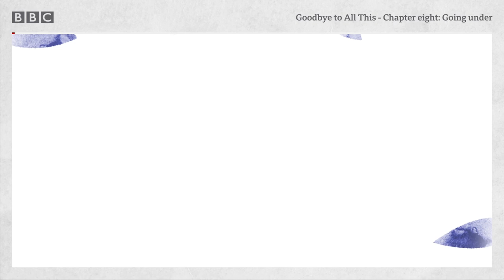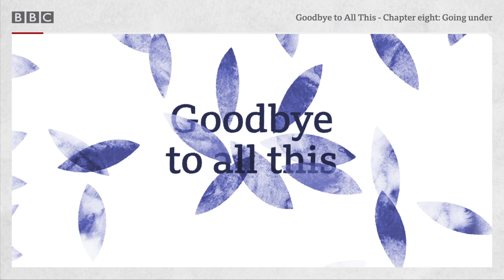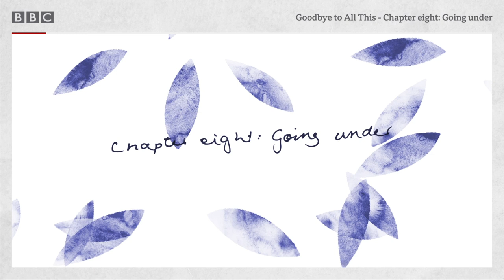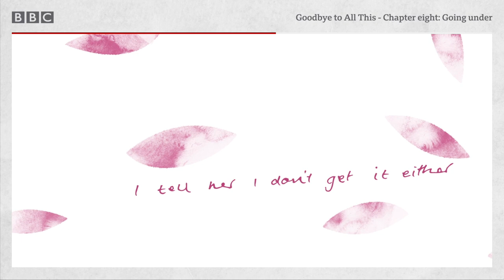Dealing with death one year on, Goodbye to All This, Episode 8 - BBC World Service podcast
"Mama, I can’t get to you!" There’s unexpected danger on a holiday, when the family is swept out to sea in Byron Bay, Australia.

In mid-2011, Sophie's husband is diagnosed with lung cancer. She cares for him with the support of her family and friends until his death in February the following year. Since then, she has raised her girls alone, rising to new challenges, making lots of mistakes, and finding a new place in the world.

This is a story about life, love and loss. A memoir by Sophie Townsend.

A Falling Tree production for the BBC World Service.

Video produced by Stephanie Constantine and D8.